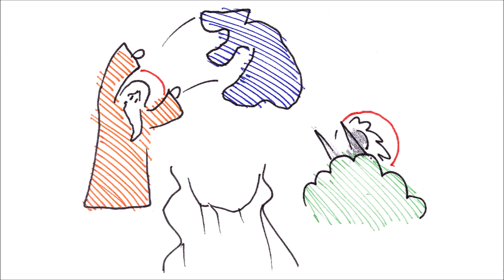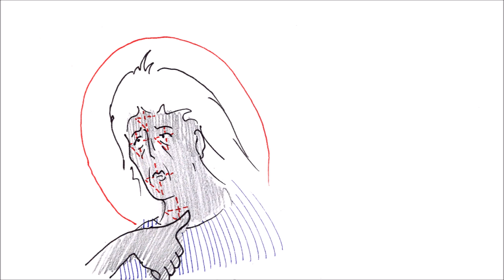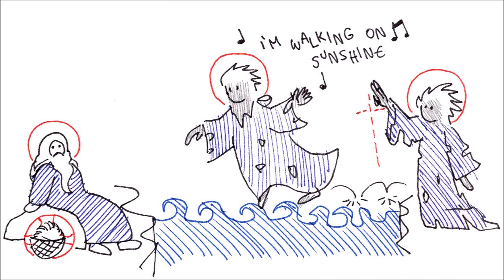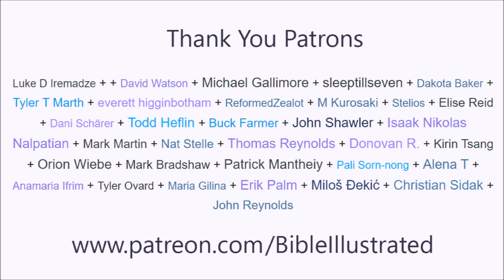Saints Mary of Egypt and Zosimas of Palestine (The Reliquary)